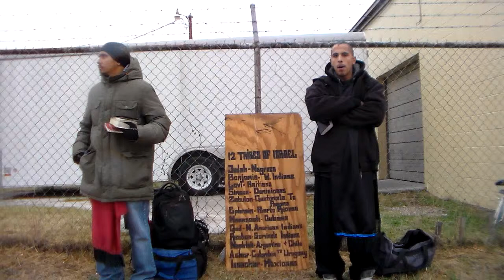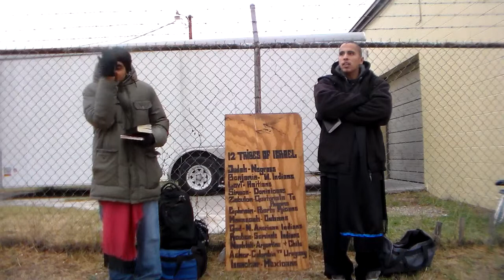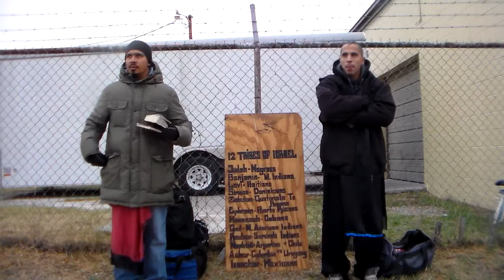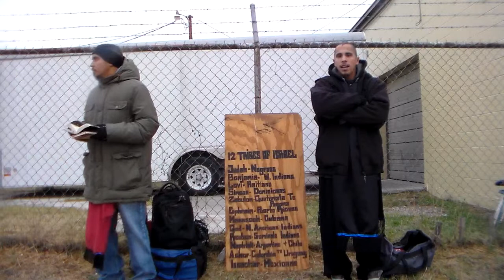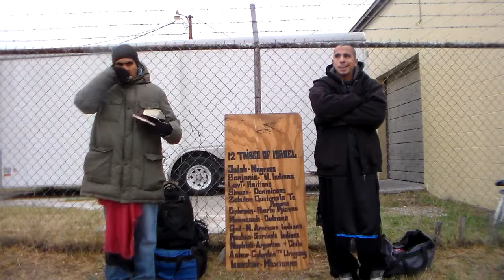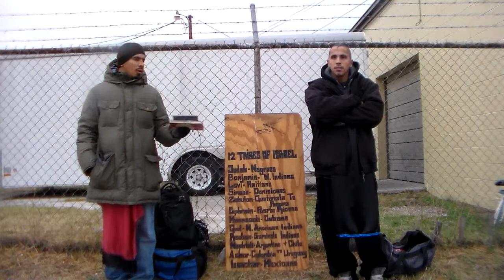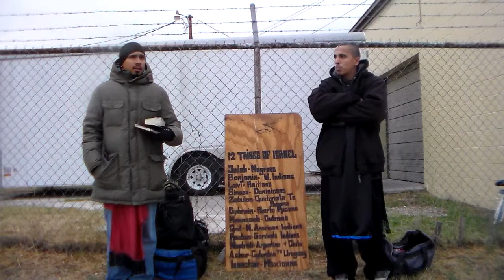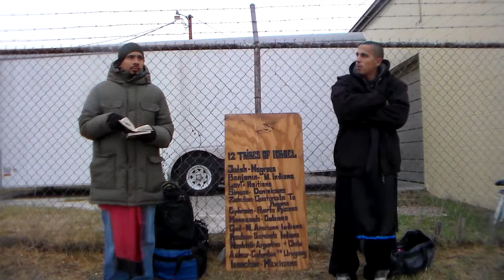2/3rds Continue To Worship Vanity And Lies Pt2